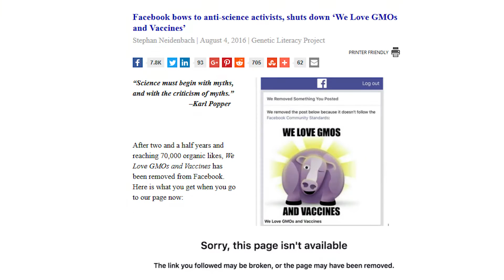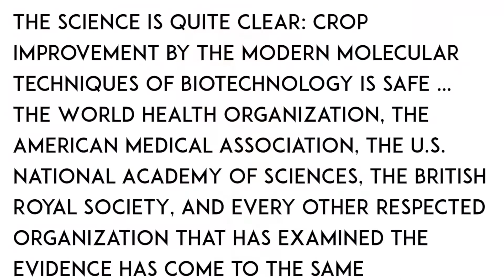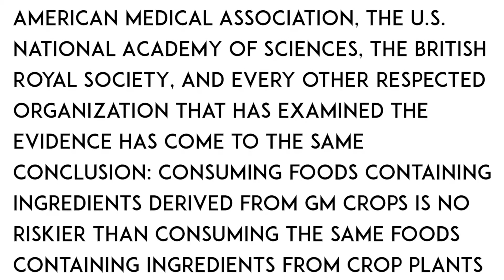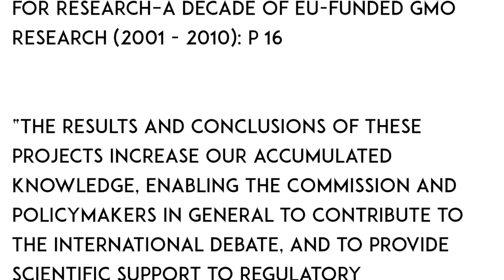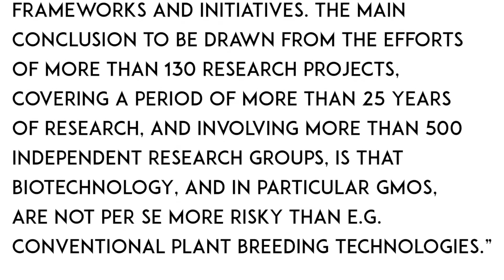CORGMO102016-V008600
03_ What is a Scientific Consensus.mp4